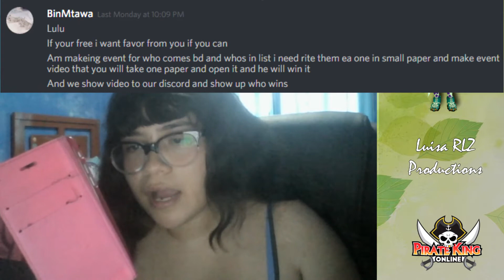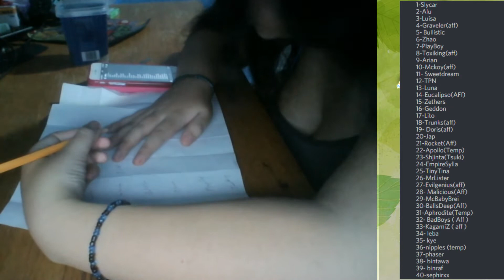BinMTawa's paper event [Pirate King Online]